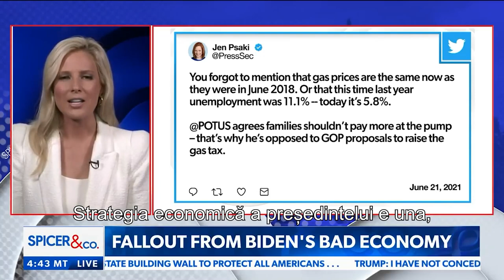Mai putem crede în libertatea de exprimare, să putem vorbi fără să fim hărțuiți sau cenzurați?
CIF: 33686860